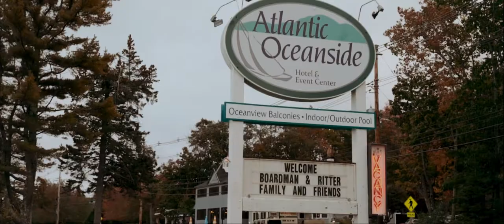Bar Harbor Maine Destination Wedding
Bar Harbor Maine wedding at the Atlantic Oceanside.
Portland Oregon Wedding Photographer and Videographer Rachel Epperly Film & Photo